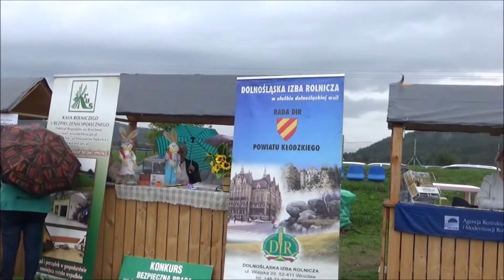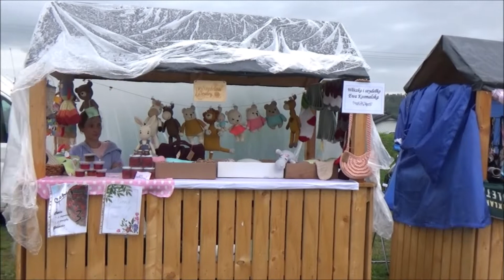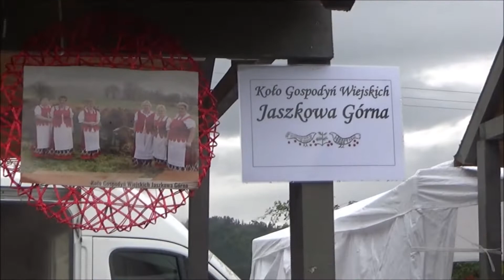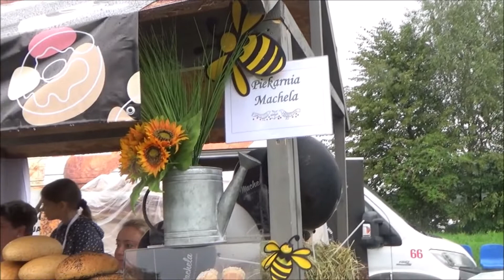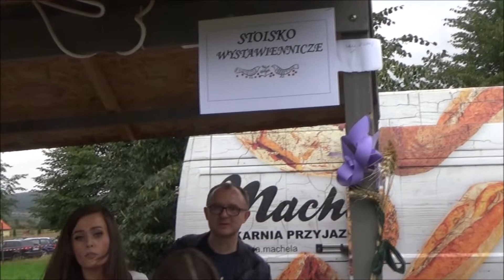Dożynki Gminy Kłodzko 2022. Prezentacja stoisk wystawienniczych 28 sierpnia 2022 r.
Link do filmu:
Ołdrzychowice Kłodzkie są położone w Dolinie Białej Lądeckiej pomiędzy Wzgórzami Rogówki, należącymi do Kotliny Kłodzkiej na północnym zachodzie oraz Górami Złotymi na północnym wschodzie, a Krowiarkami, będącymi częścią Masywu Śnieżnika na południu[2]. Od Kłodzka oddalone są o 9 km na południowy wschód. Od strony zachodniej graniczą z Żelaznem i Marcinowem, na północy z Jaszkową Górną i Rogówkiem, na wschodzie ze Skrzynką i Trzebieszowicami w gminie Lądek-Zdrój, a na południu z Romanowem.
Warunki naturalne

Ołdrzychowice Kłodzkie należą do największych wsi łańcuchowych na ziemi kłodzkiej. Ich zabudowania ciągną się na długości 4 km nad Białą Lądecką, łącząc się na zachodzie z Żelaznem, zaś na wschodzie z Trzebieszowicami. W samej miejscowości do Białej uchodzi potok Brodek. Różnica wzniesień wynosi ok. 30 m. W najniższym punkcie wysokość wynosi ok. 330 m n.p.m., a w najwyższym - ok. 360 m n.p.m. Niewielkie lasy porastają tylko niektóre szczyty wzniesień, głównie Sośninę i Bukówkę, które górują nad miejscowością od północy. Najwyższym wzniesieniem jest Sarnica (552 m n.p.m.) znajdująca się na północy między Ołdrzychowicami a Rogówkiem. W 1745 r. wprowadzono do okolicznych upraw leśnych modrzew. Wikipedia.

Okolice wsi mają bardzo ciekawą budowę geologiczną. Na południe od niej, w Krowiarkach, znajdują się złoża marmurów dolomitycznych w postaci soczewek, które zawierają niemalże czysty dolomit, tzn. bez domieszek metali ciężkich. Należy ono do najczystszych i największych eksploatowanych złóż w Polsce. Jest on przerabiany w miejscowych zakładach w Romanowie Górnym, a następnie tabletkowany w Bytomiu i sprzedawany jako lek. Służy on także do wyrobów koncentratów paszowych i jako dodatek do nawozów mineralnych. W dolomitach i wapniach krystalicznych występują jako minerały główne kalcyt i dolomit, a ponadto m.in. muskowit, flogopit, piryt i tytanit. Większość okolicznych wzniesień zbudowana jest z łupków łyszczykowych, podrzędnie z amfibolitów. Z kolei wzniesienia na północnym wschodzie tworzą gnejsy, sjenity i granitoidy. Do Ołdrzychowic lodowiec dotarł okresie zlodowacenia środkowoeuropejskiego, którego pozostałościami są osady denne widoczne w dolinach rzecznych. Wikipedia.